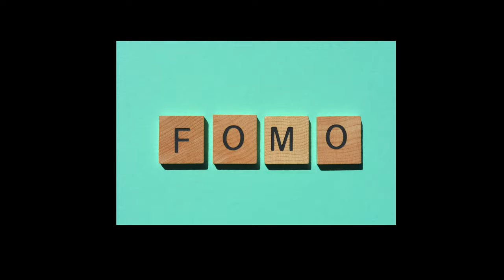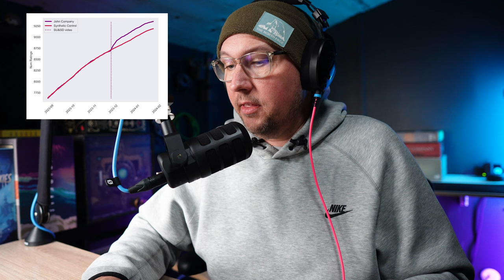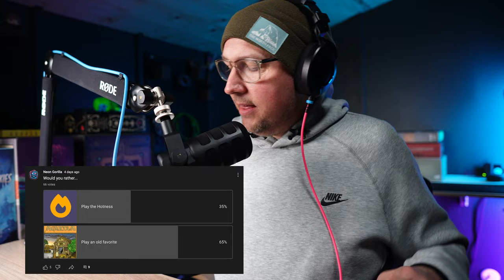5 Bingeworthy Games | BOARD GAME secret SHOW | Ep 004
In this weeks show we talk about the future of the show, a FOMO pick of the week, 3 games I am playing right now, playing the hotness vs an old favorite and lastly 4 bingeworthy games.  I would love to hear from you so comment early and often.

0:00 Intro
2:20 FOMO Pick of the week

WHAT I AM PLAYING
4:22 Unreliable Wizard
8:05 World Wonders
12:48 Septima

WHAT AM I CONSUMING
18:15 Measuring the SUSD Effect
20:14 @BoardGameBollocks Rajas of the Ganges Review
21:30 @SoVeryWrongAboutGames Podcast
22:27 Hotness vs Old Favorites Pros and Cons

BINGEWORTHY GAMES
31:22 Voidfall
33:30 Spirit Island
37:09 Dune Imperium

41:00 Too Many Bones